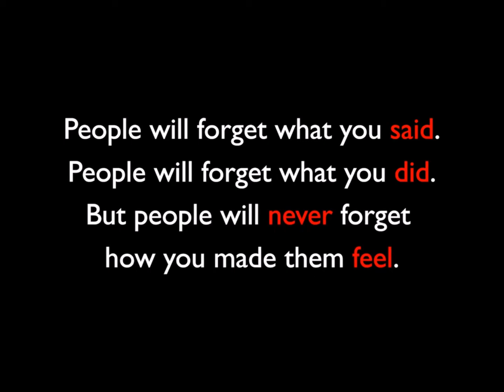Police Tribute - Rhydian Roberts - The Promise You Made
Song- The Promise You Made- Rhydian Roberts.